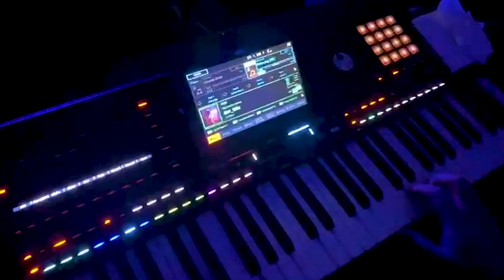Əfsun kamilOğlu Cavid Abdullayev Səbuhi mustafaye Pərviz fərhadoğlu 2023 Russya Toyu Krasnoyarski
Rejissor:Müsafir Mehracoqlu

Videolarım Xoşunuza Gəldisə Kanalıma Abunə Olmaqınızı Unutmayın

Mən Müsafir Mehrac oqlu olaraq  Kanalıma Hər Həfdə Yeni Videolar Yüklüyürəm Kanalıma Abunə Olun

Kanalımı İzlədiyiniz Üçün Hər Birinizə Təşəgür Edirəm

Muellif Hiquqlari Qorunur
Basqa Kanallarda Yayimi Qeti Qadagandir
Eks Halda Xeberdarliqsiz Sikayet Olunacaq

KANALA : Abonə Olun Və Ən Yeni Mahnilar
Sizə Gəlsin ✓ Əgər müəllif hüquqları ilə bağlı problem yaranarsa aşağıdakı nömrəmizlə əlaqə saxlaya bilərsiniz. Siz də mahnılarınıızı yayınlandırmaq istəyirsinizse bizimle elaqe yarada bilersiniz

kəlbəcər Şayir Bəhmən vətənoğlu
kəlbəcər Aşıq Ədalət Dəlidaglı
kəlbəcər Aşlqları
kəlbəcər Seyiri
kəlbəcər Şayir Sücayət
kəlbəcər Şayirləri